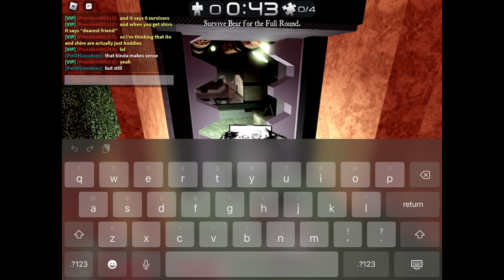BEAR* ito easter egg?